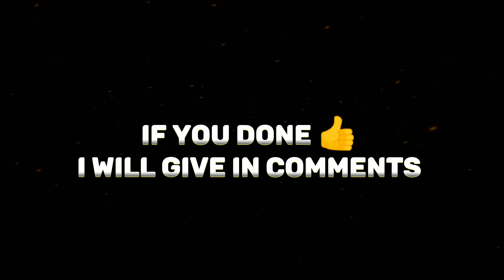Ae inspired 4k Quality CC Alight motion Preset+Xml | Top Badass CC Xml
TAGS ignore 👇

alight motion shake pack download,
alight motion shake pack malayalam,
alight motion shake pack preset link, alight motion shake pack
alight motion shake pack 2021, alight motion shake pack tutorial,
alight motion hafif shake pack
alight motion vfx pack preset,
alight motion vfx pack malayalam, alight motion vfx pack xml,
alight motion vfx pack text, alight motion vfx pack link,
alight motion vfx pack ce,
alight motion vfx pack alight link,
alight motion vfx pack add, alight motion vfx pack amv,
alight motion vfx pack anime,
alight motion vfx pack amv vast,
top 5 AE like CC preset alight motion presets tamil
alight motion ae like cc preset
alight motion smooth transition preset
alight motion preset link download alight motion smooth split transition
alight motion preset link
alight motion preset link tamil
edgy shake pack alight motion,
alight motion shake effect preset pack,